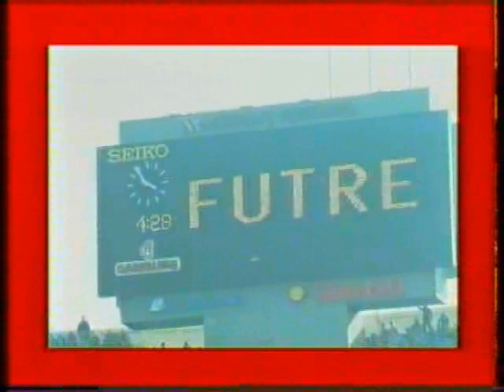Futebol 92/93 por Gabriel Alves: Introdução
Análise do Campeonato Nacional de Futebol época 92/93 pelo mítico Gabriel Alves, numa produção RTP distribuída pelo Record.